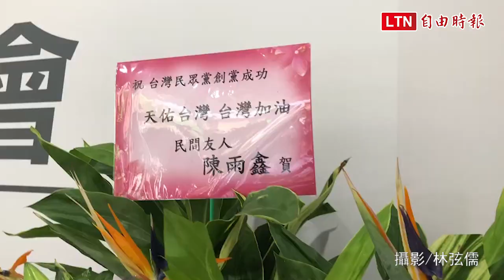柯Ｐ組黨 郭台銘、王金平送花籃藏深意